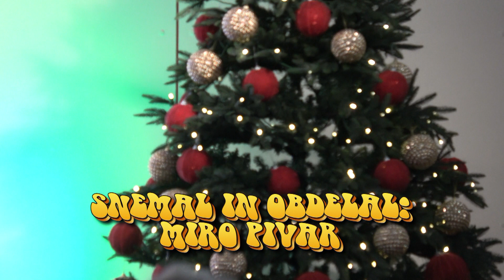KONCERT Z gasilci v novo leto v dvorani PGD DOB, 28 12 2018